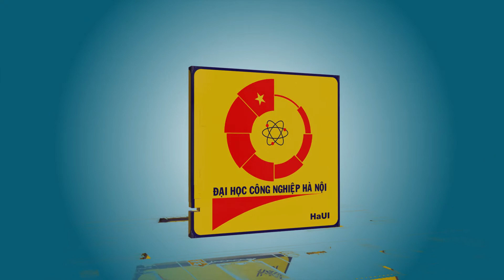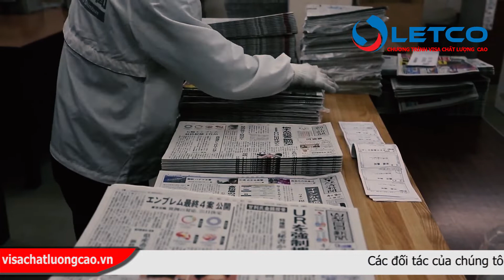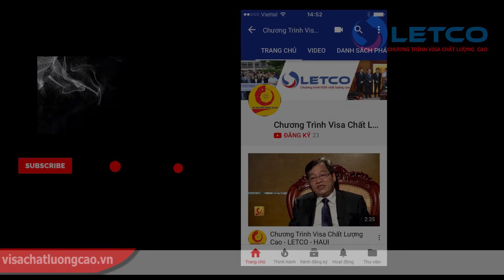Công việc phát báo du học sinh tại Nhật tham gia chương trình chuyển đổi Visa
Công việc phát báo của du học sinh tại Nhật Bản đang là lựa chọn hàng đầu cho các du học sinh để trang trải học phí và có thêm thu nhập, phát báo là công việc dễ kiếm tiền nhất, lương cao và ổn định, nhưng thời gian làm việc lại là thách thức không nhỏ với các bạn du học sinh Việt Nam. Tuy nhiên ở Visa chất lượng cao Letco chúng tôi sẽ giúp các bạn vượt qua mọi khó khăn dễ dàng hơn với nhiều chính sách ưu đãi và rất nhiều chế độ khác nữa mà không phải đơn vị nào cũng có được...
Sau gần 20 năm ra đời và phát triển, Chương trình Visa chất lượng cao - LETCO đến nay đã khẳng định vị thế của mình thông qua các chương trình du học chất lượng. Đặc biệt là chúng tôi có nhiều chương trình chuyển đổi visa giúp du học sinh Việt có cơ hội ở lại định cư tại các quốc gia phát triển.
Bên cạnh đó, đội ngũ tư vấn viên của LETCO vô cùng chuyên nghiệp, xử lý hồ sơ nhanh chóng và giúp đỡ gia đình các bạn học viên trong việc chứng minh tài chính, chứng thực văn bằng. Chi phí tại LETCO vô cùng hợp lý. Học viên không bị phát sinh chi phí trong quá trình chuẩn bị du học. Tóm lại, lựa chọn công ty LETCO, các bạn sẽ được hỗ trợ trọn gói từ việc học ở Việt Nam cho đến tìm việc làm thêm, chỗ ăn ở, trường học tại Nhật.